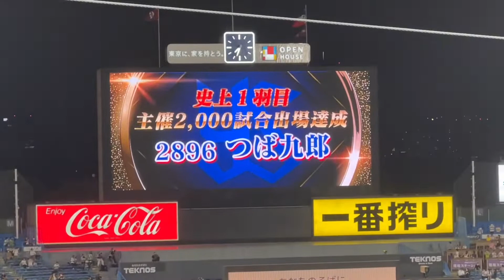【花火】明治神宮球場の花火で祭り感満載な【ヤクルト対巨人】2022年8月5日（金）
明治神宮野球場5回の花火が祭り感満載すぎた！【ヤクルト巨人】2022年8月5日（金）花火大会 ヤクルト巨人　つば九郎